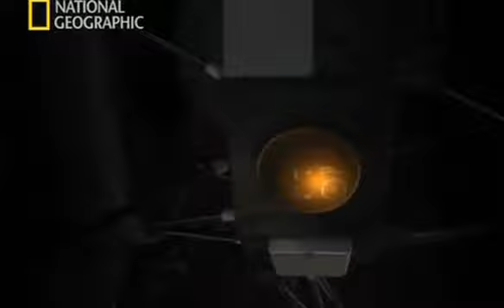N GEO VIAJÉ A LOS LÍMITES DEL UNIVERSO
Un documental producido por el mismo equipo de En el vientre materno que desvela los misterios del cosmos con idéntica audacia y calidad de imagen. Un documento visual que invita a adentrarnos.

Un documental producido por el mismo equipo de “En el vientre materno” que desvela los misterios del Cosmos con idéntica audacia y calidad de imagen. Un documento visual que invita a adentrarn.

Dirección: Yavar Abbas Año: 2008 País: Reino Unido Un documental producido por el mismo equipo de En el vientre materno que desvela los misterios del Cosmos con idéntica audacia y calidad.